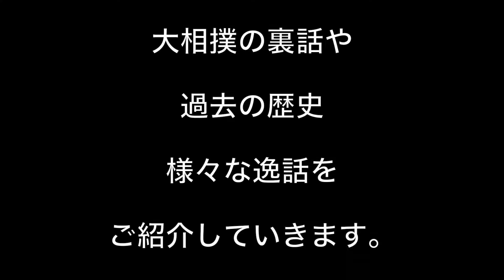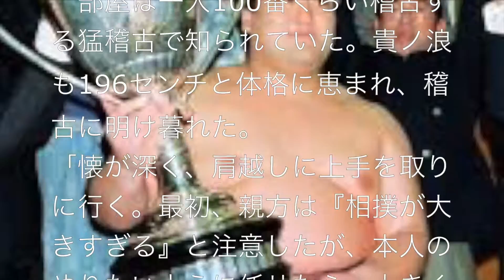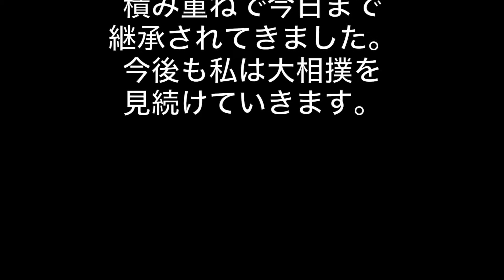横綱級の器の持ち主だった！故・貴ノ浪